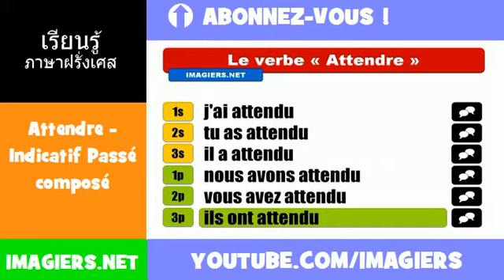คำกริยาภาษาฝรั่งเศส = Attendre = Indicatif Passé composé